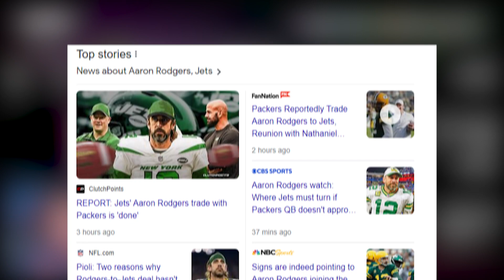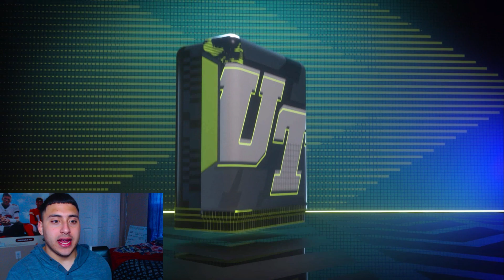*NEW* AKA NEW CLASS PACK OPENING! PLUS TVP! CAN WE PULL A 98 OVR?! MADDEN 23 ULTIMATE TEAM